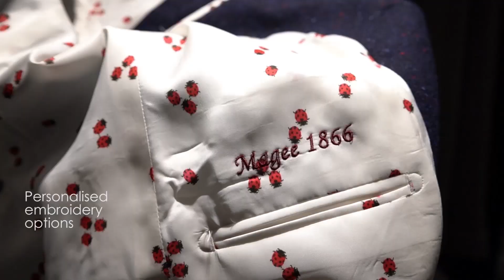Made to Measure by Magee 1866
Magee 1866 have been specialising in exquisite tailoring for over 150 years and we are delighted to launch a Made to Measure offer.

The Made to Measure Collection offers a choice of over 250 fabrics, complemented by an extensive selection of linings, buttons, meltons, trim options and personalised embroidery.

Our expert team will work with you to find exactly what you are looking for, be it for a wedding, special occasion, business suit or indeed a smart blazer. We use a wide selection of measurements to ensure your garment will fit you perfectly. From date of order delivery is approximately 4 - 6 weeks.

Offer available from Magee of South Anne Street, Magee of Donegal, Magee at Arnotts and selected stockists in UK and Ireland.